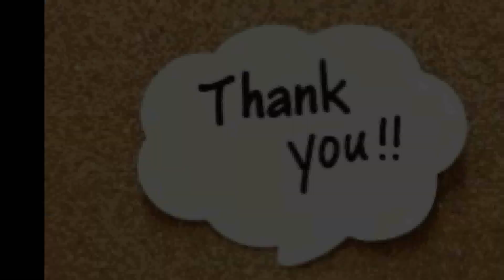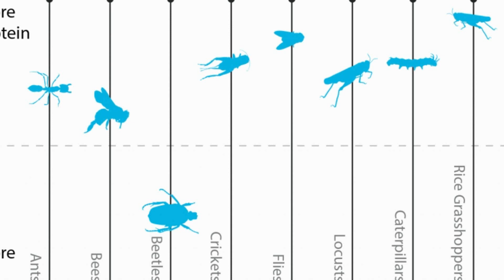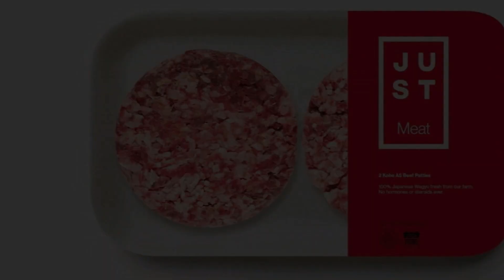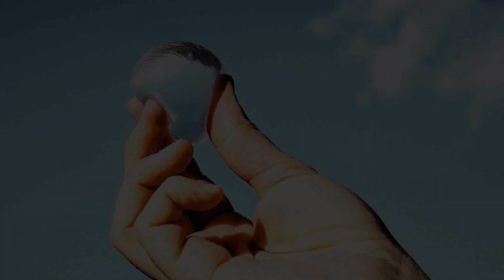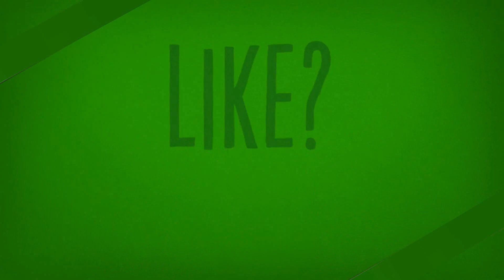TOP 5 FUTURE FOOD | SCARY SECRETS | இந்த 5 விஷயம் தெரிஞ்ச மூக்குமேல விரலை வெப்பிங்க | Episode 25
This video explains you about the reason why our future food will change and what changes will come to all people. From water, eating insects, lab grown meat, GMO, eating sea plants all are explained in detail in Tamil language.